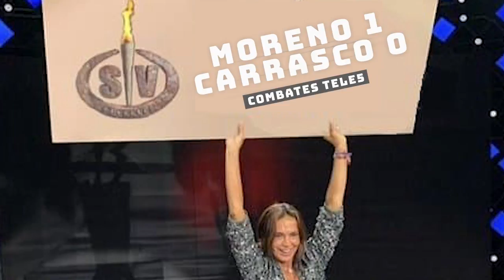SOMOS TRINKERS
Presentado por Jordi Anell, Mar Merchán y Victoria Oliveras.

Puedes colaborar con las emisiones a la radio en:
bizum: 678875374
ÚNETE AL CANAL y obtén nuestras recompensas